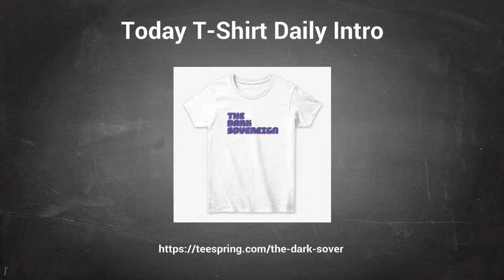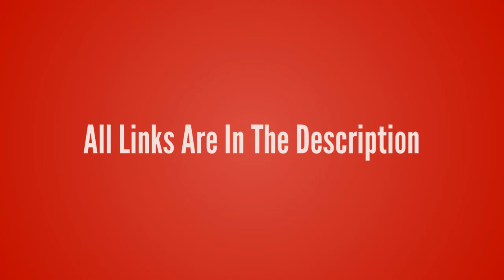League of Legends-Syndra【The Dark Sovereign T-Shirt】League of Legends lol T-shirt Design ur Game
League of Legends-Syndra【The Dark Sovereign T-Shirt】League of Legends lol T-shirt Design ur Game Tshirt life - Game Tshirt Game Life

- !beer
- !pizza
- !weather (your city)
- !(your country)